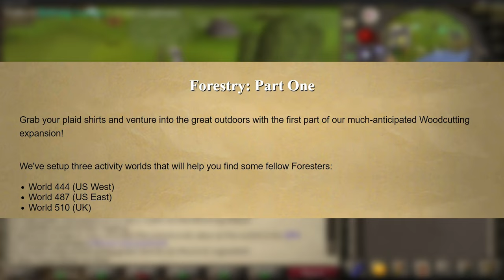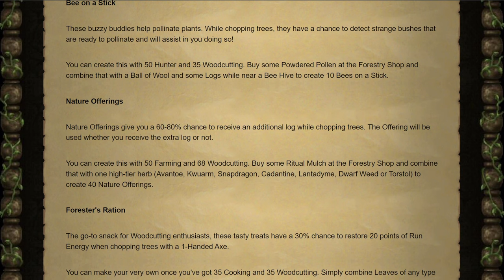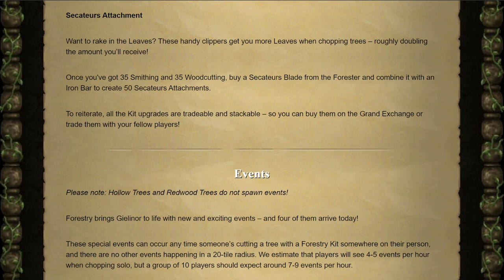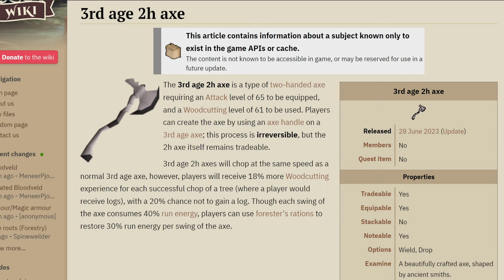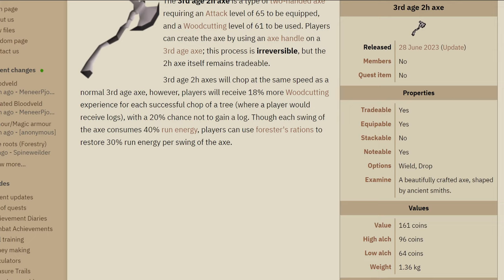Brand NEW Woodcutting Update 2023︱Old School Runescape